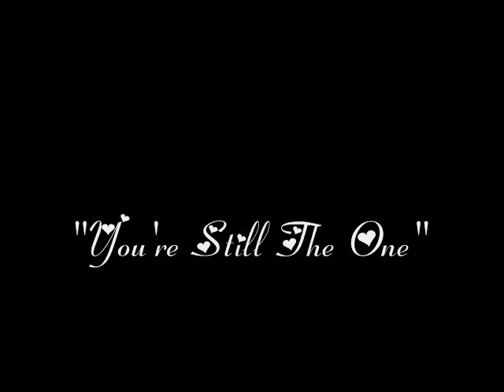"You're Still The One"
me and my love